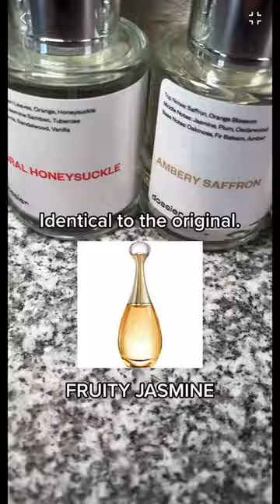BEST Smelling Affordable Perfumes that LAST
The BEST Smelling Affordable Perfumes that LAST!! The best long lasting, affordable feminine perfumes. If you like Gucci bloom, Chanel Coco, try these they smell similar and are more affordable.

1. Ambery Saffron Inspired By Mfk'S Baccarat Rouge 540 Eau De Parfum

2. Woody Oakmoss inspired by Chanel's Coco Mademoiselle

3. Fruity Jasmine Inspired By Dior's J's Adore Eau De Parfum, Perfume

4. Floral honeysuckle inspired by Gucci bloom

5. Inspired by Gucci guilty

Sunglasses: Pink Retro Aviator Sunglasses

My C silver necklace I wear everyday

My Headbands

Amazon storefront